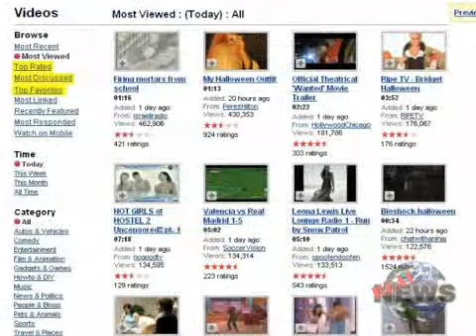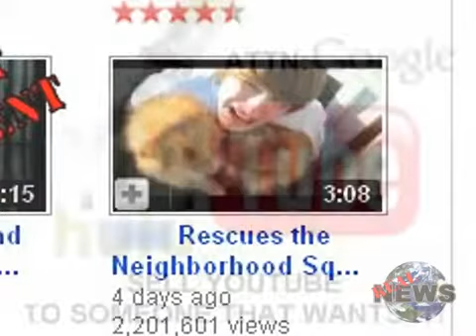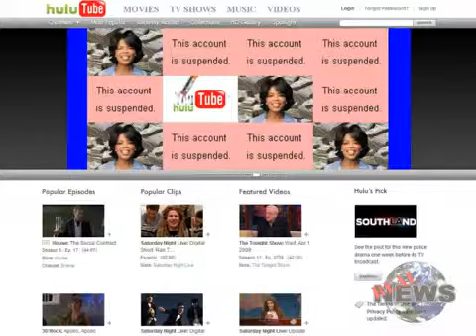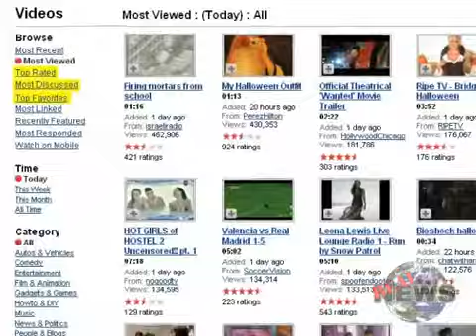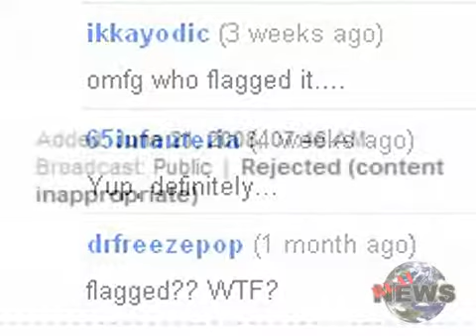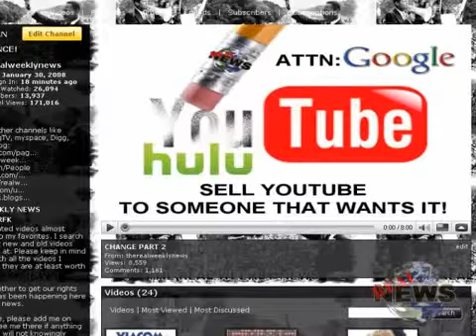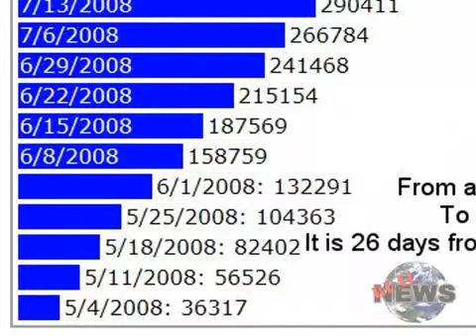HULU TUBE PHASING YOU OUT OF YOUTUBE - Mirror